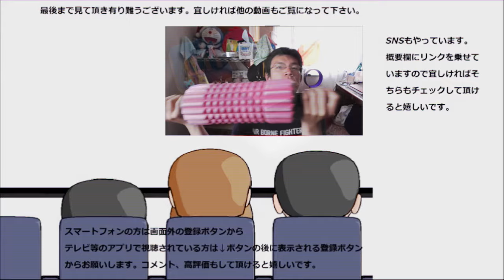○妙と話題のケンタッキー 辛口ハニーチキンを食べてみた。私の出した妙は～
○妙と話題のケンタッキー　辛口ハニー🍯チキンを食べてみました。絶妙？微妙？私の出した○妙は～此方！！
贈り物は此方まで↓
〒153-0042